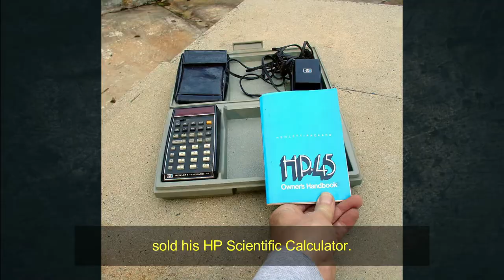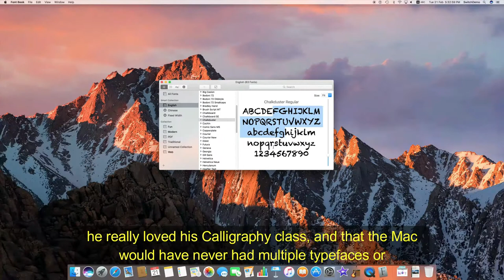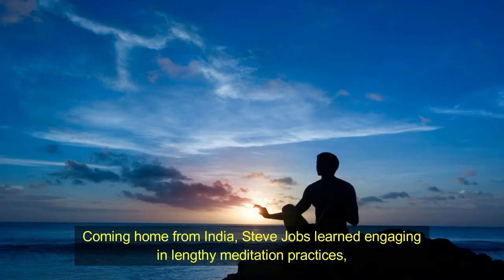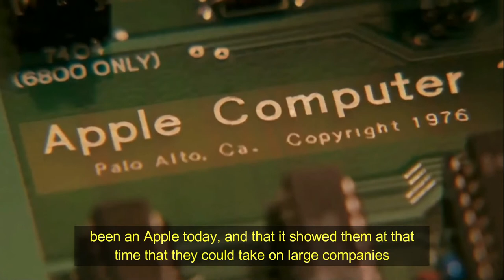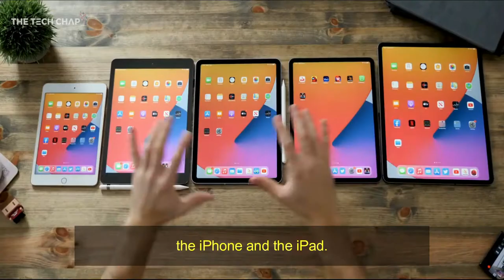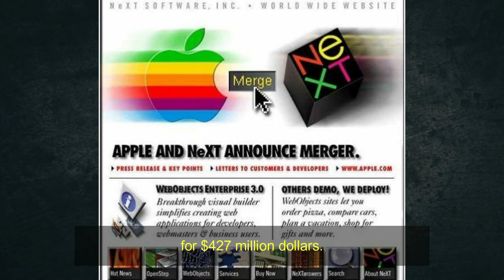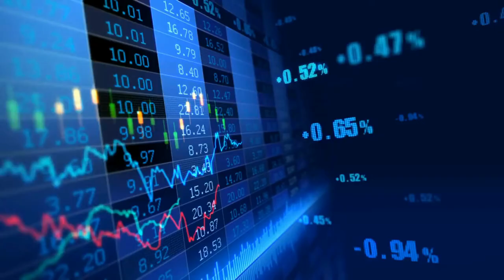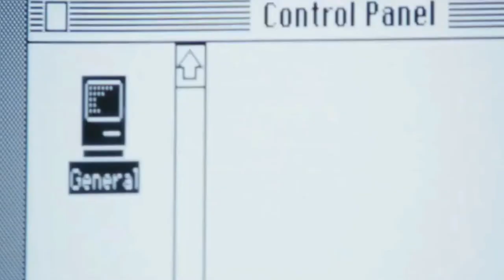How Steve Jobs Changed The World Through Apple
Hello everyone! Welcome back to Lifehack Academy. In this video, I'm going to show you how Steve Jobs changed the world through Apple.

Steven Paul Jobs was an American business magnate, industrial designer, investor, and media proprietor. He was the chairman, chief executive officer (CEO), and co-founder of Apple Inc.

Source: Wikipedia

Chapters:

0:00 Start
0:27 He had a humble beginning
1:25 He pursued his passions
2:28 He travelled and learned new things
3:18 He wasn't always into electronics
4:09 His best friend was helping him
5:14 He always anticipated the future
6:20 He was a master of persuasion
7:28 He never gave up
8:47 He built Apple, then rebuilt it again
9:54 He focused on simplicity and design